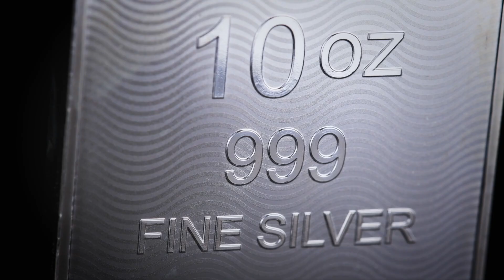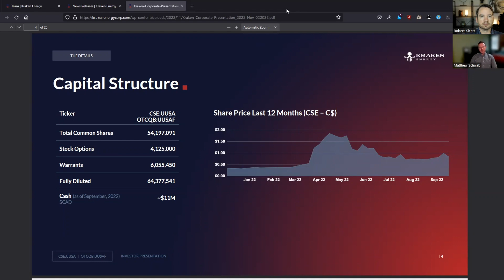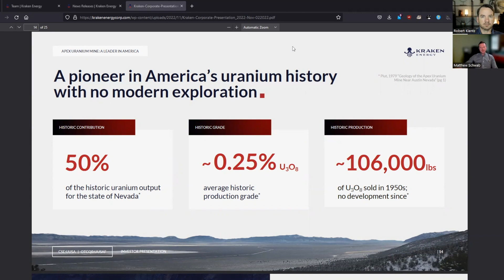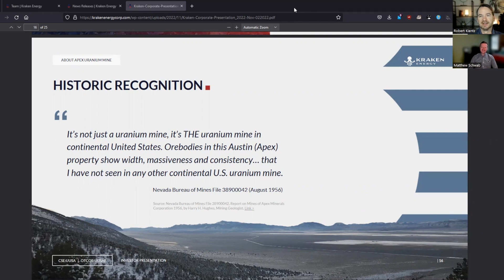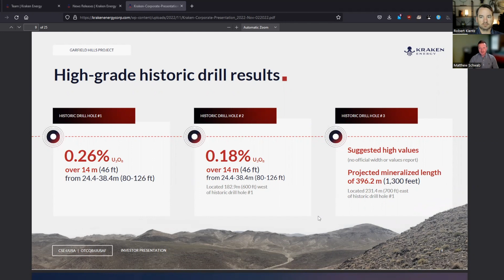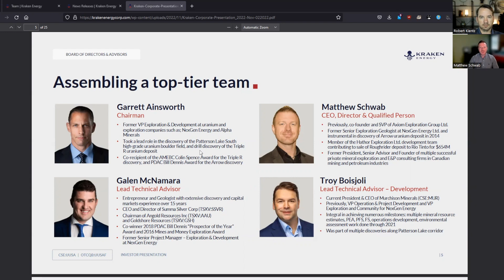US Restarting Mining Operations to Create Uranium Boom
On Today's Mining Stock Monday I welcome Matthew Schwab, CEO, Director & Qualified Person for Kraken Energy.
The whole world is going thru a energycrisis with a big change in making the transition out of oil, gas, and coal. Nuclear could be one of the solutions. Matthew is here to show us what's going on with Kraken Energy, a USA company focused on the exploration and development of Uranium.

Kraken Energy Corp.
CSE: UUSA
OTCQB: UUSAF

Join thousands of like-minded people who are on their journey of educating themselves, securing, and making their wealth grow through

🚨✨ If the content I put out has been of help to you, please consider joining our GSPros Membership

🔹 Silver Chartist
Use our link and get a $20 disc.